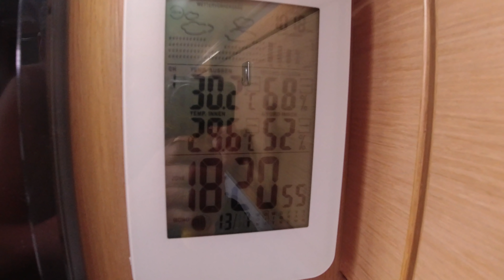Segeln - weiter bis zur russischen Grenze ⛵ #9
Segeln Einhand - In diesem Teil meines Sommertörns 2021 segele ich bei Traumwetter weiter durch die finnischen Schären bis an die russischen Grenze. Begleitet mich und wenn es Euch gefallen hat, freue ich mich über einen 👍.
Ich suche übrigens noch Reiseziele. Ihr könnt mir gern in die Kommentare schreiben, wo Ihr im letzten Jahr gewesen seid oder wo Ihr dieses Jahr hin wollt. Vielleicht sieht man sich ja.😊